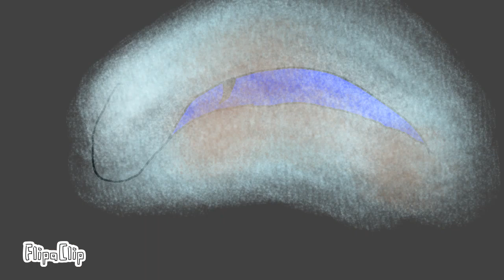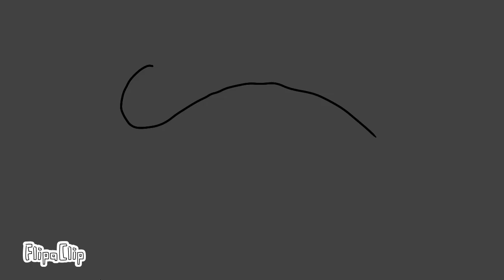Four Regions - Episode 8: Deathwing's Third Attack (🩸WARNING: Blood🩸)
Blood warning